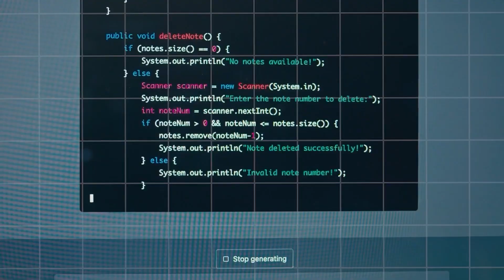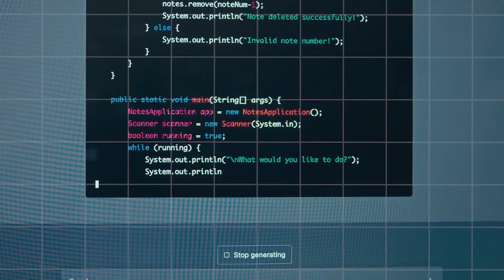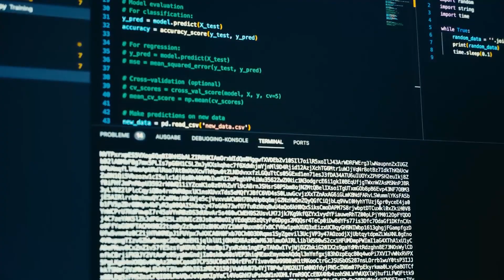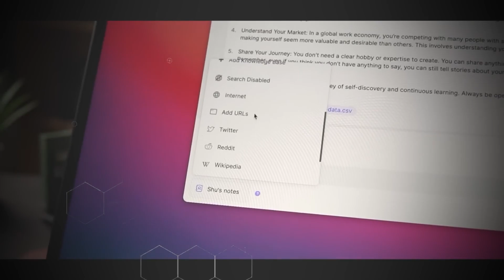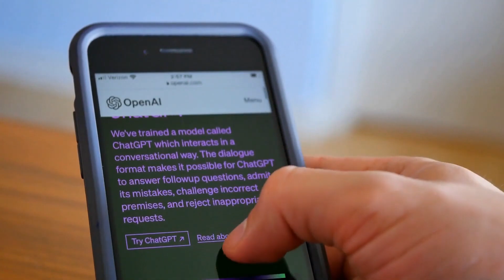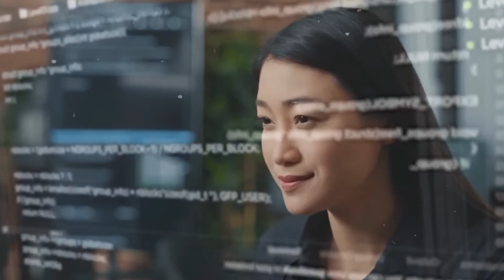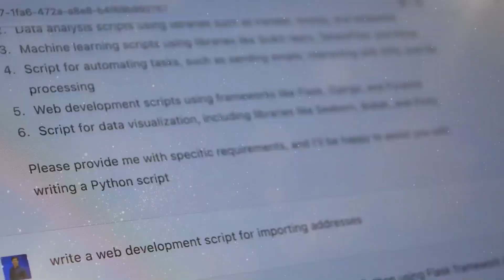The PROS and CONS of Artificial Intelligence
Envision a future where machines parallel human intelligence, a notion once confined to sci-fi realms, now becoming reality through Artificial Intelligence (AI) advancements. AI, transitioning from Hollywood screens and futuristic novels into our daily lives, manifests in Siri, Alexa, and Netflix's predictive algorithms, redefining sectors like healthcare, transportation, and entertainment with its efficiency, accuracy, and handling of repetitive tasks. Despite its transformative potential, AI's ascent raises concerns over job displacement, privacy, and misuse, including surveillance and cyber warfare risks. The ethical and moral dilemmas, from decision-making in self-driving cars to AI's replication of human biases and the debate over regulation, underscore the complex balance between innovation and ethical use. As AI evolves, it stirs both fascination and apprehension, reflecting on our dependency and the hypothetical threat of superintelligent AI surpassing human intellect, echoing warnings from thinkers like Stephen Hawking and Elon Musk about existential risks. This discourse, rich with diverse perspectives, emphasizes AI as a human-crafted tool, mirroring our strengths and vulnerabilities, and shaping a narrative that is fundamentally about our choices and the ethical framework we construct around this advancing technology.

0:00 An Enigma called AI
0:57 The Pros of AI
3:00 The Cons of AI
4:38 The Controversies of AI
6:39 Human Concerns about AI
8:38 Viewer Engagement